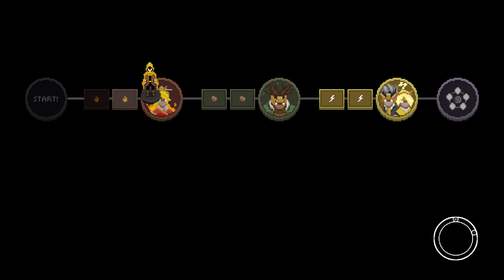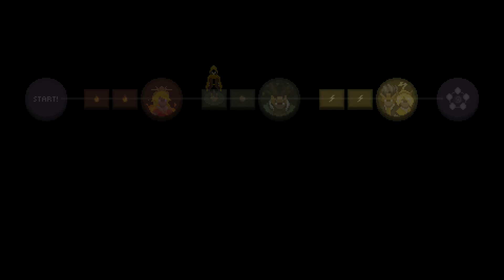Dexter's Friday Specials: Wizard of Legend - Shock and Awe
Using a deck with only one element in it is not a great idea, and this run is a pretty solid example as why you shouldn't. That being said, WE NEED MORE LIGHTNING!